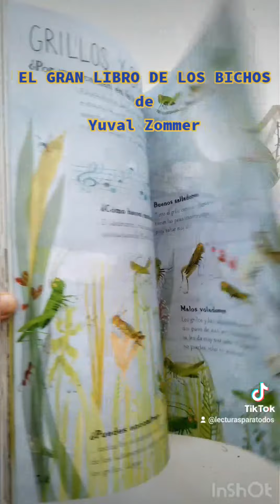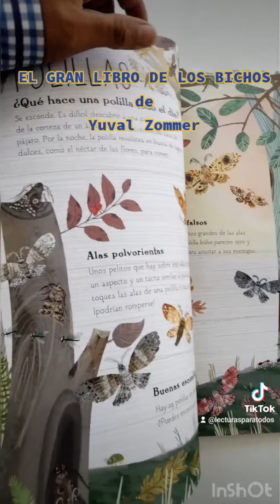EL GRAN LIBRO DE LOS BICHOS de Yuval Zommer